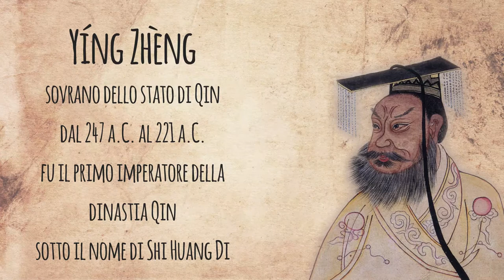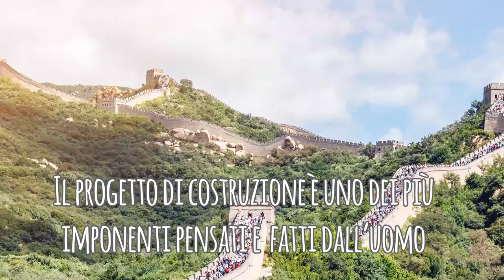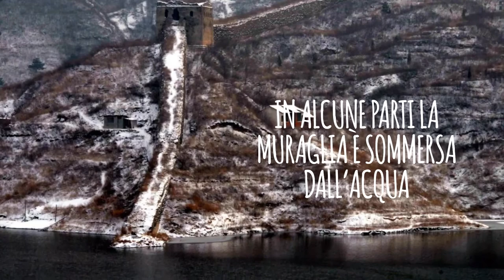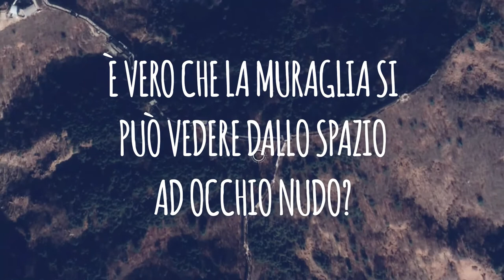Scopro e imparo con Pog: alla scoperta della Grande Muraglia Cinese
Scopriamo con Pog, la Guida Turistica Intergalattica di Virgilio, la Grande Muraglia Cinese. Un viaggio tra storia e affascinanti curiosità per scoprire la genesi di questo importantissimo e gigantesco monumento, simbolo della Cina.

Dalla lunghezza ai materiali e tecniche di costruzione, Pog ci spiegherà tutte le curiosità della muraglia e ci risponderà ad una domanda che tutti noi ci siamo fatti: è vero che la muraglia si riesce a vedere dallo spazio? Scopriamolo con Pog!